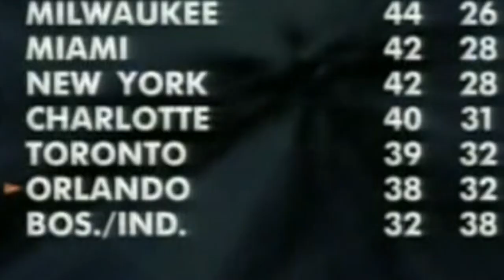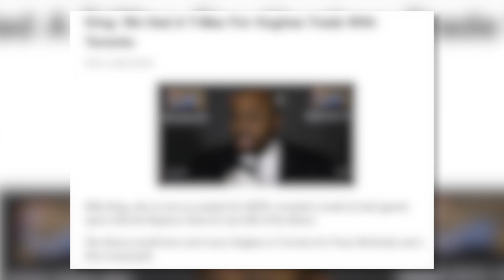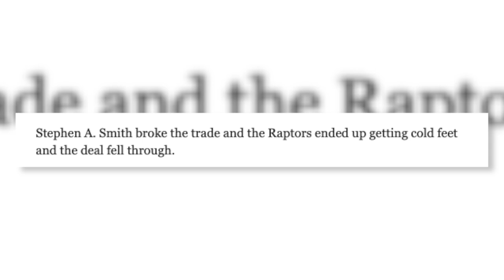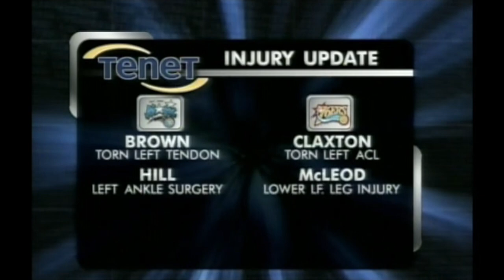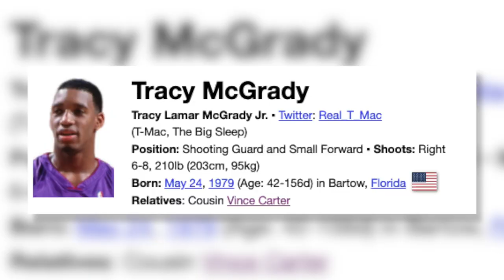The Breakout of a Forgotten NBA Superstar… (Tracy McGrady, 2001)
Today we dial the clock back to 2001, a time in the NBA in which a number of legendary superstars were just coming into their own, set to dominate the league for years to come. Two of those stars - Tracy McGrady & Allen Iverson - battled head to head in an epic duel towards the end of the regular season. It was a season of glory for Iverson, and a season of establishing himself as a force for McGrady.

Tracy McGrady vs Allen Iverson (2001) - BASKETBALL CINEMA

The Setup (Nbhd Nick - NY 2 LA (Instrumental Version))The Action (No Security - Hell Nasty)
The Legacy (Dylan Sitts - Pool Party)
The Outro (Deanz - Out of My Bed (Instrumental Version))